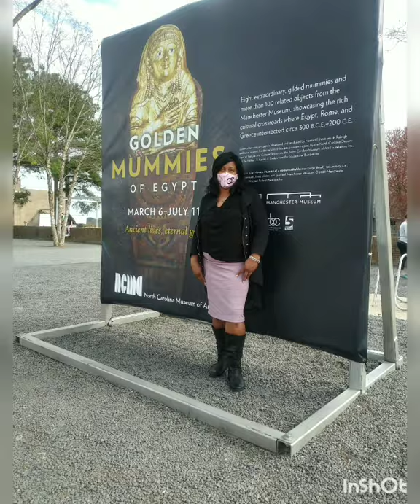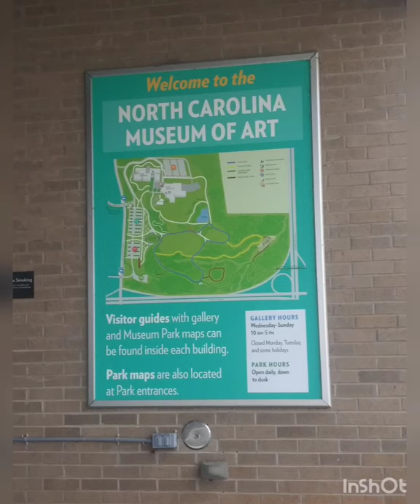Visiting the Museum in Raleigh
We decided to take a road trip to Raleigh. They had beautiful pictures to look at. The family ate snd then we were on our way to see the Laser show. It was nice to get out of the house with the family.